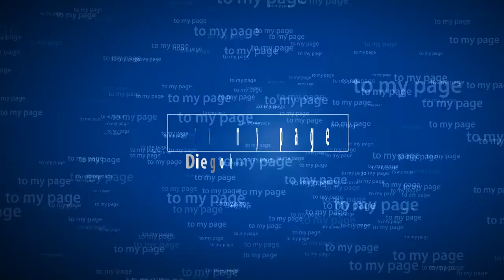Bienvenidos a mi canal DiegoHaxordzCreep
En esté corto vídeo observaras la bienvenida que rindo a mi canal, te invito a suscribirte, ver los demás vídeos, darle like, y sobre todo compartir ya que es gratis :D